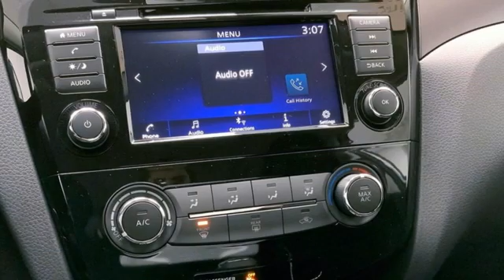New 2020 Nissan Rogue Sport Richmond VA Fredericksburg, VA PLW651257 - SOLD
Year: 2020
Make: Nissan
Model: Rogue Sport
Trim: S
Engine: 2.0L DOHC
Transmission: CVT with Xtronic
Color: Gray
Interior: Charcoal
Stock #: PLW651257
VIN: JN1BJ1CW2LW651257
Gun Metallic 2020 Nissan Rogue Sport S AWD CVT with Xtronic 2.0L DOHCbrbrHOME OF THE LIFETIME WARRANTY. 24/30 City/Highway MPGbrbrbrWe make every effort to provide accurate information, please verify options and price before purchase, Pohanka is not responsible for errors or omissions. All vehicles subject to prior sale. Quoted price available on in-stock units only. All prices are exclusive internet prices only. Financing is subject to approved credit through designated lender. Price plus tax, tags, dealer processing fee of $899 and freight of $810 - $1100. All customers will qualify for all manufacturer rebates and incentives included in the price, some require financing through the manufacturer. Some manufacturer rebates are not compatible with special manufacturer finance offers. Manufacturer Rebates and incentives are valid during the time period set by the manufacturer and are subject to change without notice. Additional manufacturer rebates and incentives may apply to those who qualify and may lower the sales price. 2 or more available at this price.

Address:
5200 Jefferson Davis Hwy